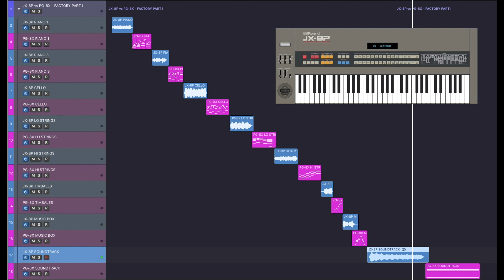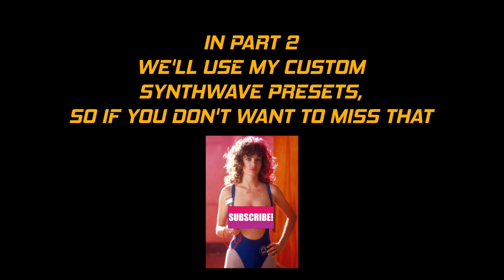ROLAND JX-8P vs PG-8X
So I do these kind of things for myself really - I just acquired a Roland JX-8P and I was curious if PG-8X stood any chance against it. In this vid I play through some JX-8P Factory presets and see how the PG-8X handles them. This is part I of II - in the 2nd part I'll use some of my custom synthwave presets, which might give the PG-8X a harder time. We'll see.